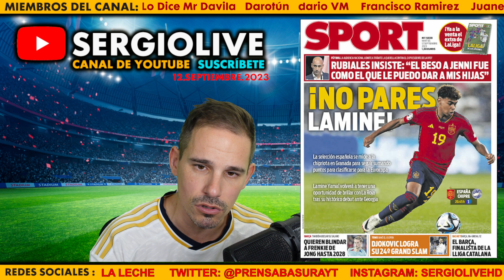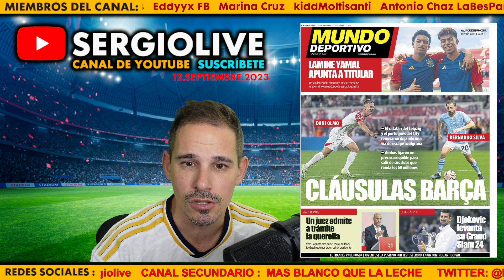POGBA DA POSITIVO EN UN CONTROL ANTIDOPAJE | ESPAÑA NECESITA GANAR A CHIPRE